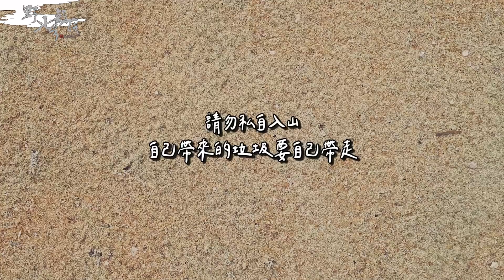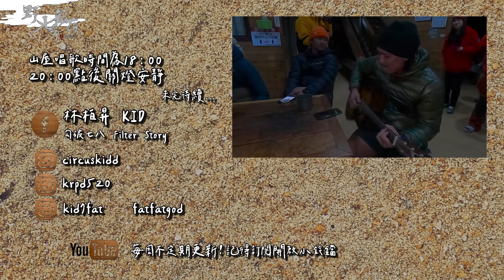《奇萊南華篇-外章》我們的小故事暨天池山莊開箱 ! 奇萊南華 3358 ! | 野人七號部落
00:32  李佳穎 @junoohknow
00:54  Mika @mika_ontheroad
02:10  紅牛
02:48  王康 @cantor0606
03:55  Gina @gina00043
04:15  豆豆 @cafabean
04:52  Sara @sara800114
05:52  少甫 @dough702
08:06  阿良 @chung_liang912
08:31  溫蒂 @howliuwendy
09:00  368 @taiwan368
13:35  毛弟空拍秀
13:51  開箱天池山莊
16:07 《海洋》-陳建年

☀特別感謝空拍畫面☀
毛弟 jim1426
建中 billwang1129

KID ® Anti-wind Wild No.7 Anorak Jacket /
半開襟防風外套 野人七號部落聯名款

KID ® x KlassiC.
野人七號聯名墨鏡 限定款

🔥 LINE：debbytsai0406